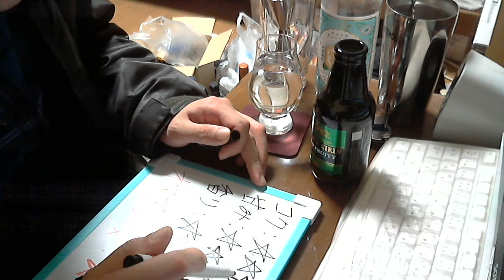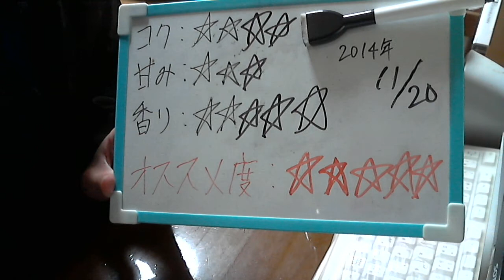酒好きな俺の飲酒動画 part688 グランドキリン ホップフルーティ 【生ビール】